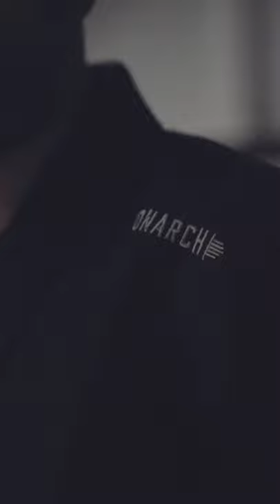Monarch Jiu Jitsu Gi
Celebrating 10 years of contributing to the growth of Brazilian Jiu Jitsu, our  Monarch Jiu Jitsu Gi exemplifies our philosophy that style and function are not mutually exclusive.

The Monarch Jiu Jitsu Gi also comes with its own multi-function tote bag, featuring a spacious main compartment with a zip top closure, and backpack style straps, which can be tucked away when not in use.

FEATURES:
450 GSM Pearl Weave
Triple reinforced stitching across all stress points
Made of one piece of fabric for superior strength and durability
Synthetic heat resistant and anti-microbial vulcanized rubber lapel
10 oz cotton drill pants
Double reinforced knee padding
Custom detailed stretchy drawstring
Soft, custom seam taping
*100% IBJJF legal
*Matching convertible tote bag included